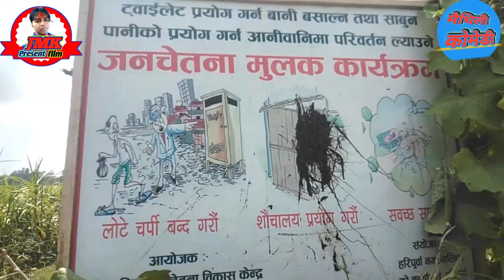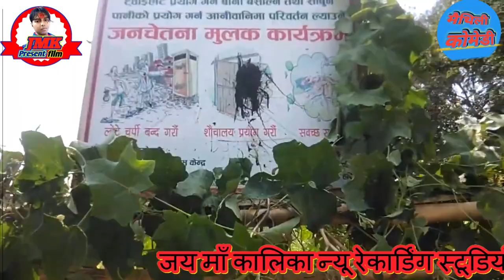toilet bati new comedy video 2020 |full masti comedy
pankaj dillaguwa
toilet bati new comedy video 2020| full masti comedy video
Hello dosto namste namskar ham bhupendra ram apan channel jmk present film me aha sab ke swagat karichhi  i video banabe ke men udeshy hamara aha bichar badale ke lel banail gel xai asa karixi ki aha sab ke jarur axa lagat

     कलाकार
राम इशवर राम - बाबू के रौल
पिन्कु राज - छितनुवा के रौल
ज्ञानेन्द्र ( पन्कज राजा )- धामी के रौल
रबि कुमार - फतुरिया के रौल
मिक्सिङ - भुपेन्द्र राज
निर्देशक - पन्कज